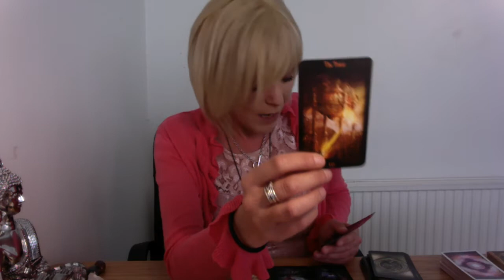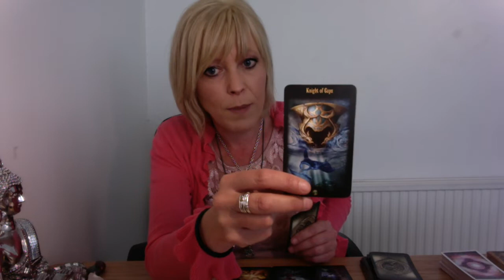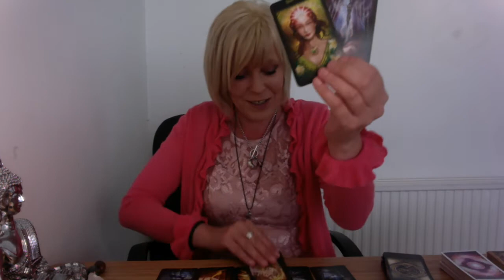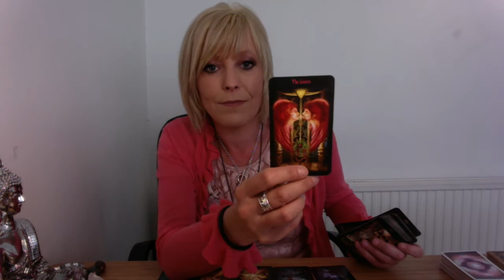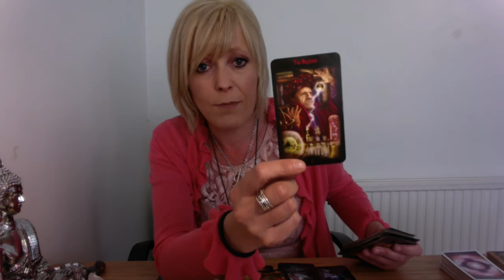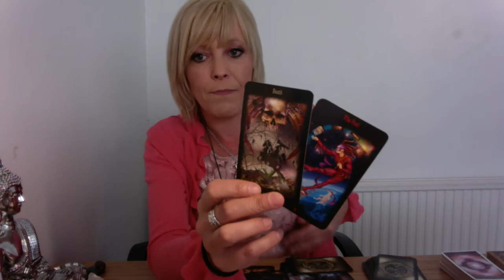Weekly Cancer ~ 8th 14th May ~ Queen Energy! They Miss You!!